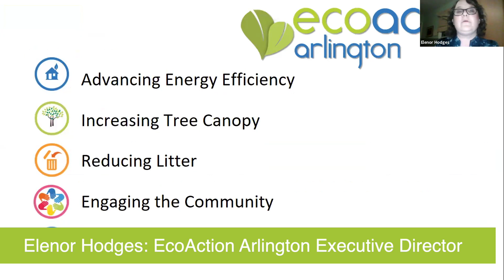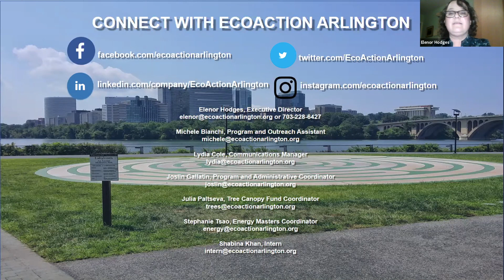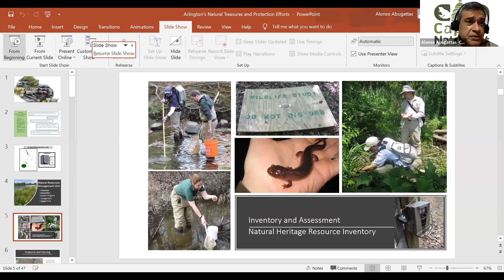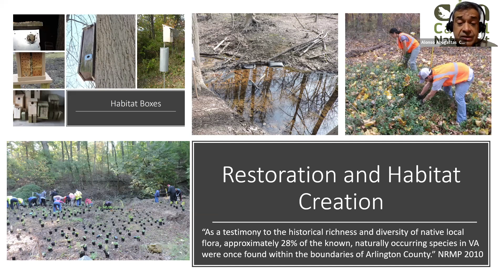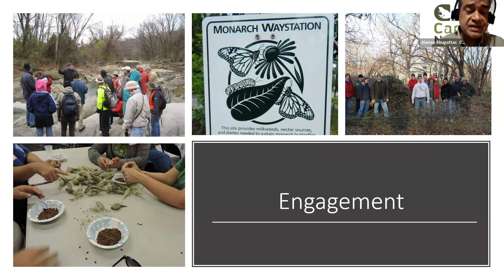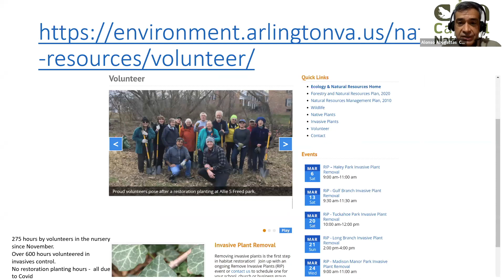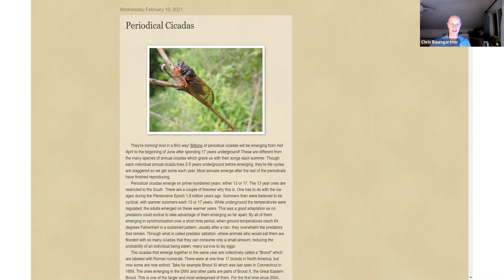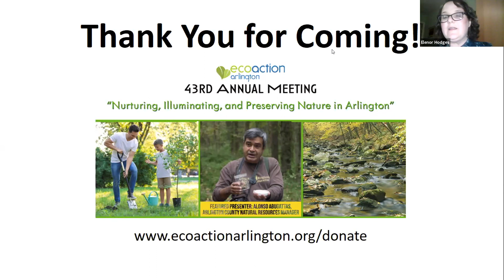EcoAction Arlington 43rd Annual Meeting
This event continues EcoAction Arlington’s exploration of connecting to nature with our 2021 event series Love Our Living World. The meeting opened with welcoming remarks by Matt de Ferranti, Arlington County Board Chair. The event’s featured speaker was Alonso Abugattas, Arlington County’s Natural Resources Manager, who spoke about the special elements of the living world in Arlington, the County’s protection efforts, and how individuals can contribute to these efforts.

The event includes the election of our board of directors and an overview of our programming for 2021. After the featured presentation, participants had the opportunity to explore ways they can nurture and preserve nature through local organizations and groups. These conversations took part during our virtual social with exhibits via Zoom breakout rooms.

Exhibitors:
Alice Ferguson Foundation
Nature Club Kids
Outdoor Lab
Plant NOVA Natives

Here’s the event schedule. Please note that all times are approximate and subject to change

6:30 – Event Overview and Welcoming Remarks by Matt de Ferranti, Arlington County Board Chair
6:35 – Board Election
6:45 – EcoAction Arlington 2021 Programming
7:00 – Featured Presentation, Alonso Abugattas, Arlington County Natural Resources Manager
7:35 – Mission Moment, Alexa Gromada, EcoAction Arlington Student Board Member
7:45 – Virtual Social/Exhibits
8:20 – Conclusion/Door Prize
Host an event on LinkedIn and invite your network